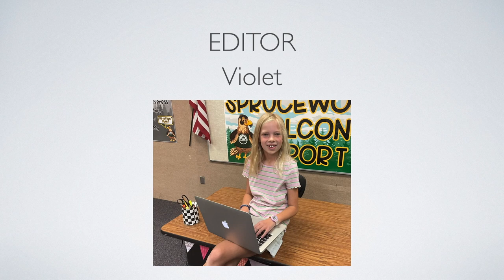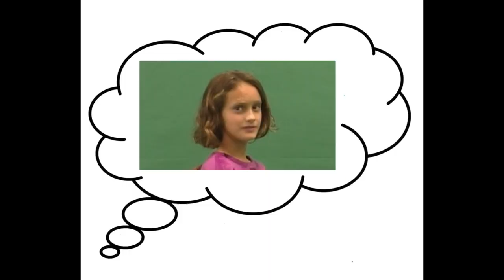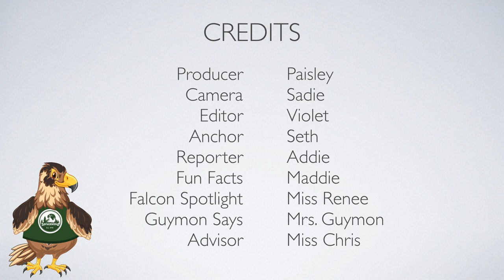Falcon Report - 27 November 2023